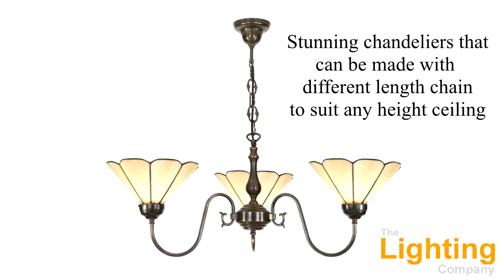Period Lighting Collection - An Assortment of Classic Lights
A quick display of a select few fittings from our Period Lighting range.

Quality lights made in the UK with solid brass, waxed and buffed to give a restored antique look. The perfect style lights for any period setting. From table lamps and floor lamps to wall lights, pendants and chandeliers we are sure you will find a suitor.